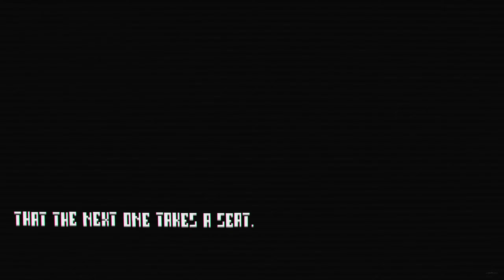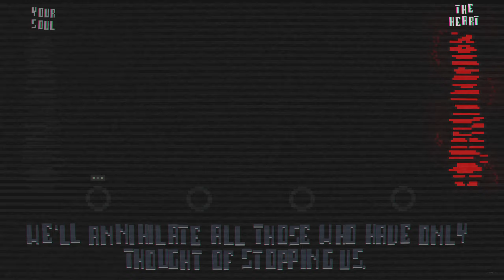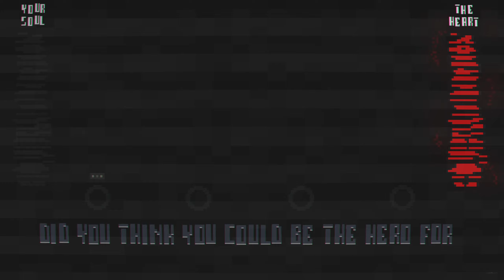Sit Down, Please l Full Game Walkthrough Gameplay (no commentary)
Sit down, please is a atmospheric horror game that plays almost like a visual novel. Story about a scientist using terrifying experiments in other to achieve his goal to save his kingdom. The game is developed by SawyHeartGames and can be found from steam.

Quick review: Something very different offered unique experience. Great atmostphere living up to the claims and has a Great story

Specs i'm using:
Motherboard: Asrock B550 Phantom Gaming 4
Cpu: AMD Ryzen 5 5600X @ 3.70GHz (4.60GHz)
Gpu: Asus Dual RTX 3060Ti
Memory: Kingston HyperX 16GB (2x8GB) DDR4 @ 3200MHz
Psu: SilentiumPC Supremo 650W, 80 Plus Gold